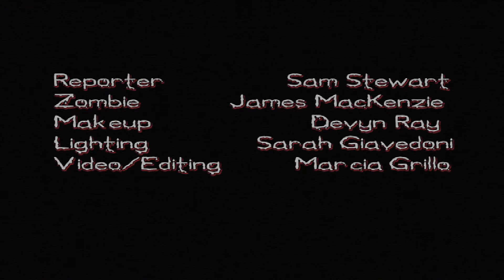Asheville Zombie Walk Promotional Video 2014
Zombie Walk 2014 Asheville, NC